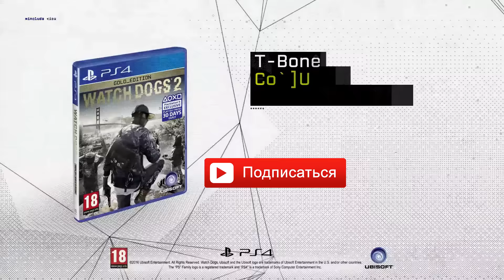Watch Dogs 2: набор «Ти-Бон» [RUS]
Роли озвучили: Анастасия Сороко,Игорь Полуэктов

Звукорежиссёр: Алексей Рожнов